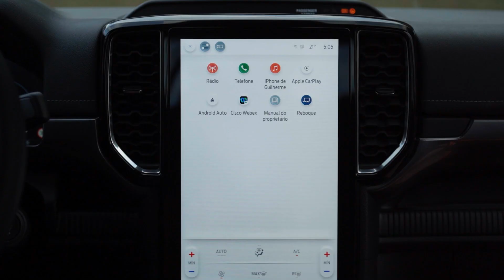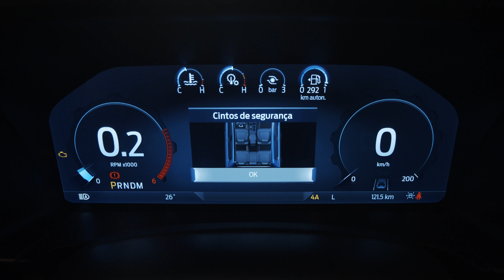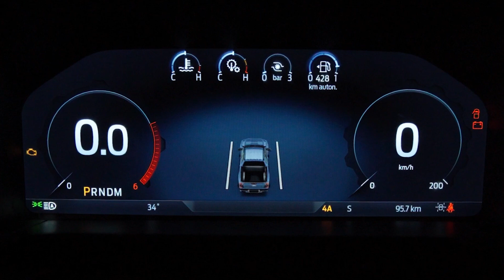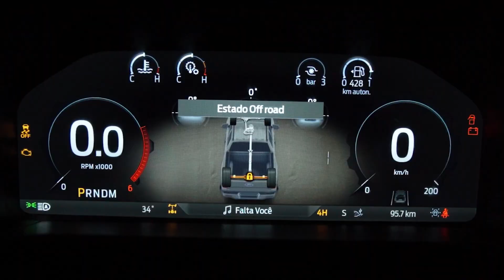A melhor compra da categoria! - Nova Ford Ranger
Avaliação da Nova Ford Ranger, a mais forte picape da categoria!

Afinal a tradição da Ford nas Picapes será suficiente para manter a Ranger no Topo?

Vejo como este novo lançamento das Molas da RANGER vai fazer frente a a concorrência.

Neste vídeo nossa avaliação completa, Versões, Preços, Consumo Segurança e como ela foi desenvolvida.

Confira antes de comprar qualquer picape ou carro na faixa de 300 mil, para não se arrepender depois hein!

Imagens Ford - Divulgação

Dados de Vendas site da Ford e da Fenabrave

Ranger Splash no nosso parceiro de imagens e belos carros Pastore Veículos

Capítulos:
00:00 - Nova Ford Ranger 2024
06:50 - Design
08:30 - Novo Motor V6 + Forte da Categoria
11:30 - Consumo
12:10 - Interior
13:10 - Preços e Equipamentos
20:10 - Tradição Vende?